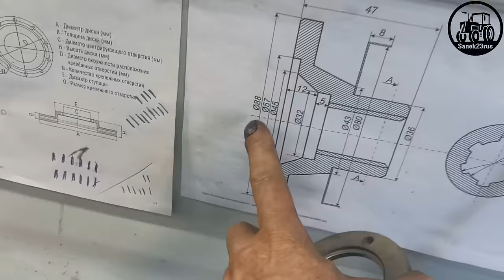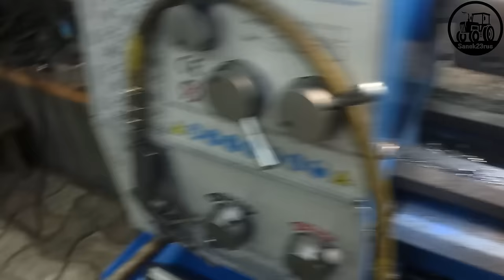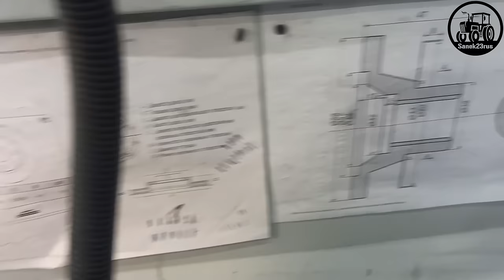УНИВЕРСАЛЬНЫЙ шкив для МТ (на фрезу)